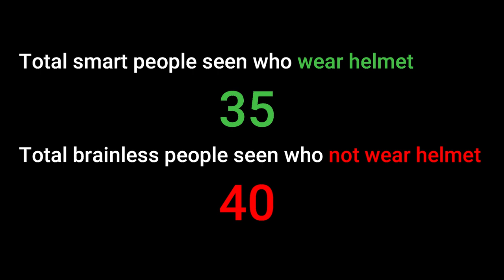Daily observation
Vlog 68
Daily observation vlog for social awarness. Here I count how many people wear helmet while riding bike and how many people not wear helmet.